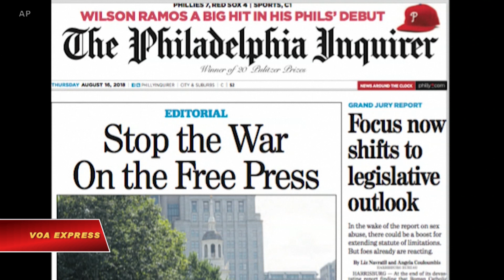Báo chí Mỹ mở chiến dịch ‘phản công’ ông Trump (VOA)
Tin tức Nếu không vào được VOA, xin các bạn hãy vào để vượt tường lửa. Xích mích giữa Tổng thống Mỹ Donald Trump với truyền thông leo thang hôm 16/8 khi hàng trăm tòa báo phát động chiến dịch phối hợp chưa từng có trước nay để bảo vệ quyền tự do báo chí đáp lại những đả kích thường xuyên của ông Trump đối với một số hãng tin.

Ước tính 350 tờ báo lớn nhỏ trên khắp nước Mỹ đăng một loạt các bài xã luận ủng hộ quyền tự do báo chí.

Chiến dịch diễn ra giữa bối cảnh ông Trump nhiều lần tố cáo truyền thông gieo rắc ‘tin vịt’ và lên án báo chí là ‘kẻ thù của người dân Mỹ.’
Ngày 16/8, ông Trump lên Twitter viết rằng ‘Truyền thông tin vịt là đảng đối lập.’
Tờ Boston Globe cho biết phối hợp cùng các tòa báo khác trong chiến dịch lần này và lưu giữ kết quả trong kho dữ liệu trên trang chính.

Mỗi tờ báo tham gia chiến dịch đăng một bài xã luận phản ánh quan điểm. Tờ Globe tố cáo Tổng thống Trump thực hiện cuộc tấn công dai dẳng nhắm vào tự do báo chí.